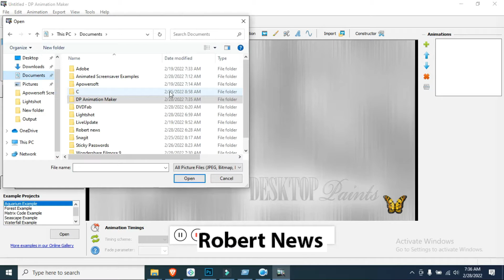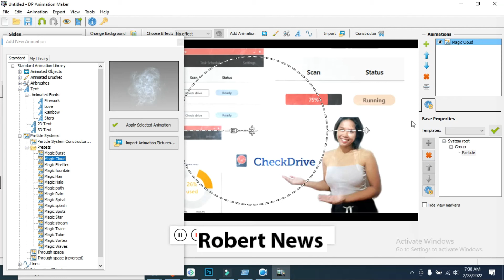DP Animation Maker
DP Animation Maker 3.5.06